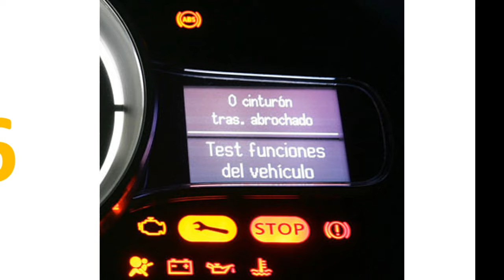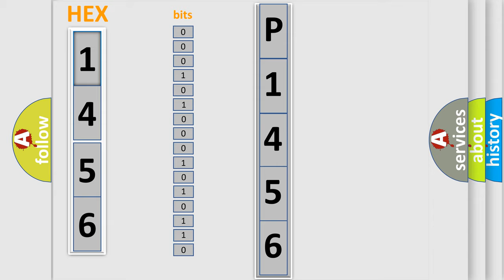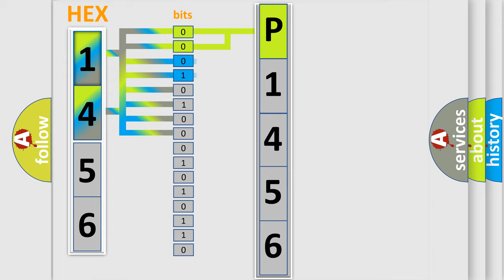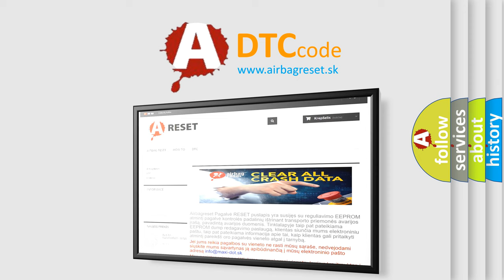DTC Honda P1456 Short Explanation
Contents:
0:21 Basic DTC analysis according to OBD2 protocol standard.
1:48 Insight into programming
2:58 A diagnostically understandable description of the Diagnostic Trouble Code
3:05 Basic error definition

Make:
Honda
Code:
P1456
Definition:
Keyless Entry Transmitter 3 Low Battery
Description:
A keyless transmitter button is pressed.
Cause:
The DTC sets after 3 consecutive low battery signals from the same programmed transmitter.